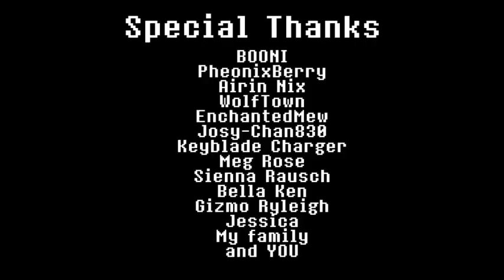"Ultimo Aliento" (Fandub Español) By Ink Sans ¡E--ERR---OR!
Doblaje por mi!

Sean tranquilos y no ardidos,como es mi primer Fandub no se trabajarlo perfectamente,Gracias por leer ¡E--RRR--OR!